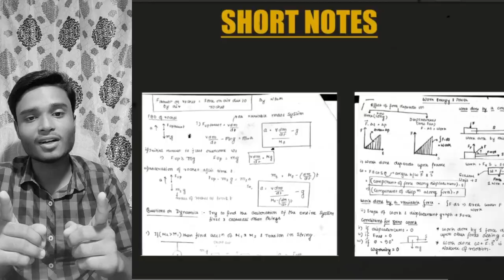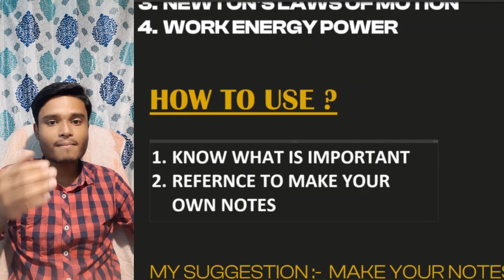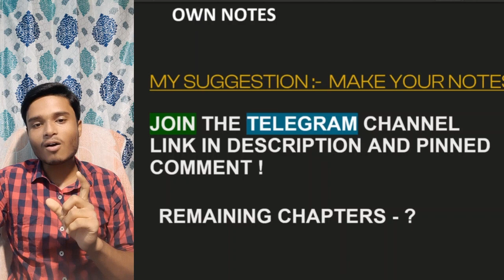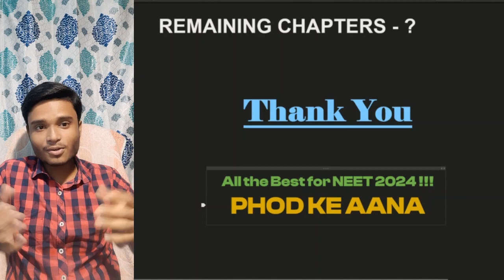Killer 🔥 MR Sir Short Notes for⚡ NEET 2024 Revision⚡ @mrsir-physics@PWPupils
Hi guys in this video I have Provided my short Notes and explained how to us e them .These short notes helped me to crack NEET 2023 in my very first attemtpt and hope it helps you as a reference to make your own short notes!
It is one of the best Revision Strategy used by many Toppers.